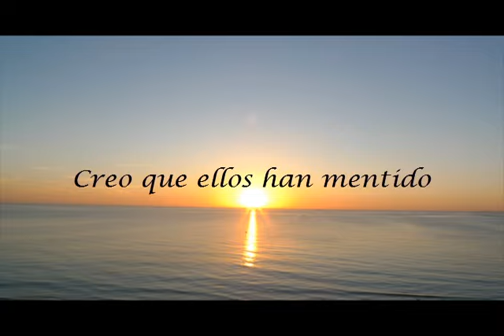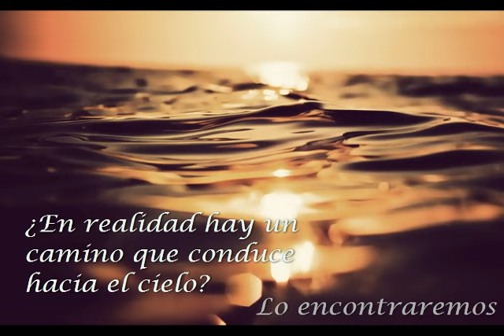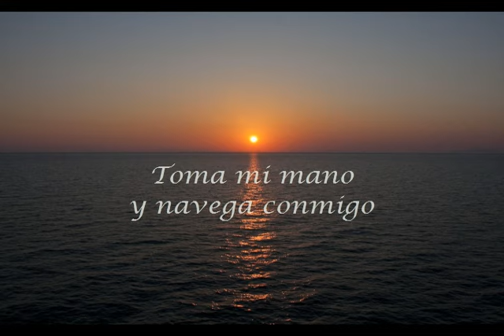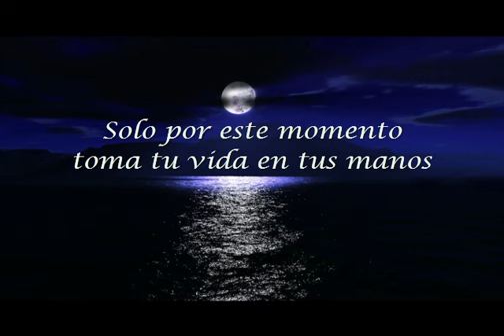What are we made of - Brian May & Sessil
Song: What are we made of
SPANISH LYRICS (sub)
Artist: Brian May
From the film "THE ADVENTURES OF PINOCCHIO"